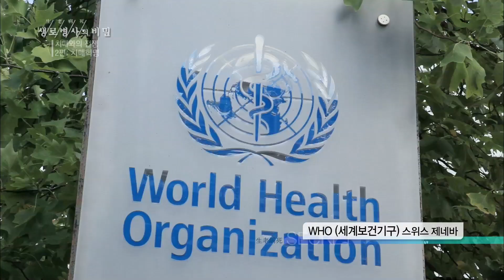[생로병사의 비밀] 709회 핫클립👀 - 최초의 치매 예방 가이드라인📝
최초의 치매 예방 가이드라인📝